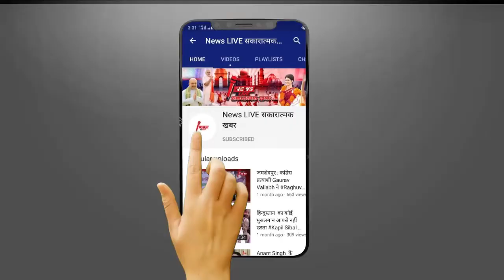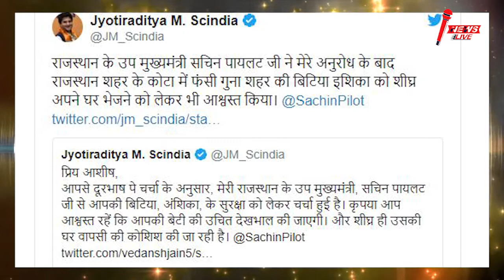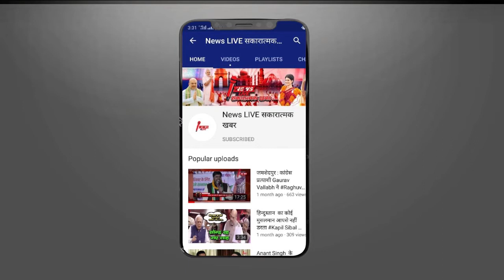Congress से बगावत करने वाले Jyotiraditya Scindia ने Sachin Pilot से क्यों मांगनी पड़ी मदद,जाने मामला?